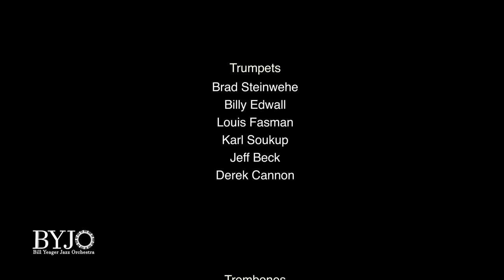Humpty Dumpty - Bill Yeager Jazz Orchestra 'Music Of Chick Corea'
Humpty Dumpty arr. Mats Holmquist:
John Rekevics, tenor sax
Anthony Smith, piano
The Saxophone Section
Tim Nunnink, tenor sax

“BYJO Plays the Music of Chick Corea”

CHICK COREA
Pianist, Composer and Band Leader
A Prolific Explorer of Jazz and Classical Music

A DownBeat Hall of Famer and NEA Jazz Master, 23-time Grammy winner, and keyboard virtuoso, Chick Corea has attained living legend status after five decades of unparalleled creativity and an artistic output that is simply staggering. Chick is the fourth-most-nominated artist in the history of the Grammys, with 65 nominations.  He's also earned 3 Latin Grammy Awards, the most of any artist in the Best Instrumental Album category.

Bill Yeager Jazz Orchestra (BYJO) in residence at San Diego State University, is comprised of some of the finest professional musicians in Southern California.  This 20-piece jazz orchestra is largely comprised from alumni from Yeager’s 36 years as Director of Jazz Studies at San Diego State University and his 10 years as Founder/Director of the Los Angeles Jazz Workshop. A professional guest artist level player on every chair.

PERSONNEL

WOODWINDS
Christopher Hollyday
Chaz Cabrera
Tim Nunnink
John Rekevics
Bradley Nash

TRUMPETS
Brad Steinwehe
Billy Edwall
Louis Fasman
Karl Soukup
Jeff Beck
Derek Cannon

TROMBONES
Matt Hall
Kevin Esposito
Paul Nowell
Brandon Jagow

RHYTHM
Piano – Anthony Smith
Drums – Tim McMahon
Vibes– Chris Potente